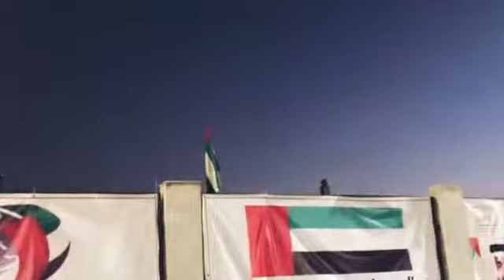استنكار لضربة السفن الاماراتية خلال المشروع الاماراتي لافطار صائم، ادام الله امن دولة الامارات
شكرا لكم
Hussein Saifi Tv استنكار لضربة السفن الاماراتية خلال المشروع الاماراتي لافطار صائم، ادام الله امن دولة الامارات